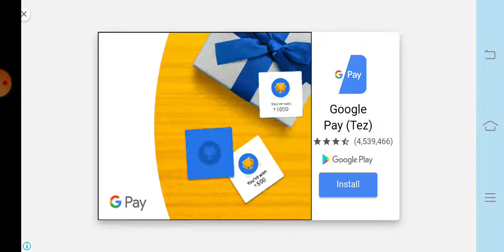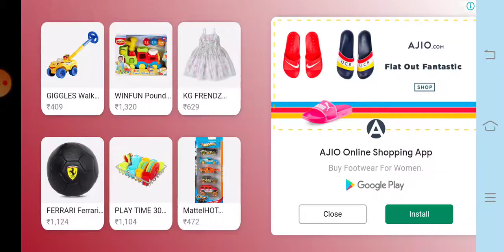cartoon video/cartoon video hindi/cartoons for children/cartoons for kids,/cartoons for children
cartoon video
cartoon video hindi
sky blue

YouTube videos

Hello friends main hoon Gulsan...awr SkyBlue YouTube channel pe app sabhikaa Swaagat hai...

So...
My name is Gulsan Behera, and I am crazy about Technology. On this channel i bring you guys Latest Tips and Tricks for your Android  so that you can enjoy phone completely.

Entertainment.
Gaming
Kids video
cartoon

SkyBlue YouTube channel